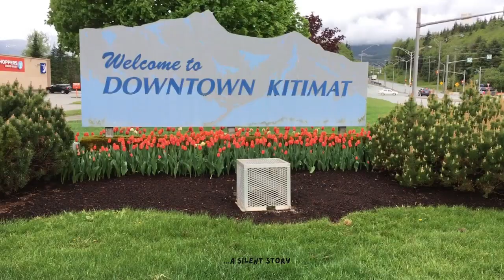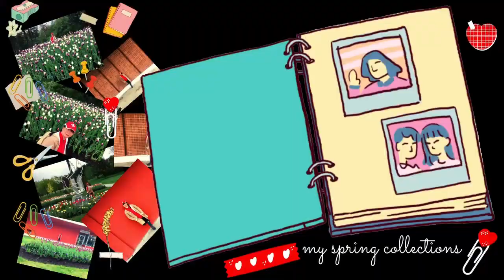A SPRING WALK WITH ME [ Every step tells a story ] Buhay Canada ni Lakay n Baket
Just sharing with you my spring moments with all the beautiful flowers around us. Keep watching and thanks for all the love and support.